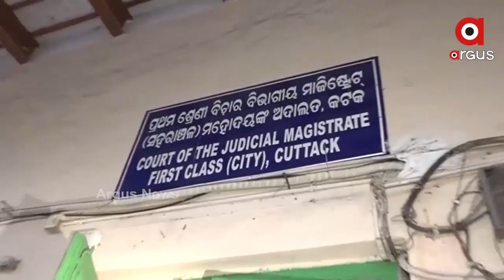7 ଦିନିଆ ରିମାଣ୍ଡ ପାଇଁ ମିଳିଲା ଅନୁମତି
7 ଦିନିଆ ରିମାଣ୍ଡ ପାଇଁ ମିଳିଲା ଅନୁମତି. ଆସନ୍ତାକାଲି ସକାଳ 7 ଟା ରୁ 7 ଦିନିଆ ରିମାଣ୍ଡରେ ଯିବ ଗ୍ୟାଙ୍ଗଷ୍ଟର ହାଇଦର 7 ଦିନିଆ ରିମାଣ୍ଡ ପାଇଁ କମିଶନରେଟ ପୋଲିସକୁ ଅନୁମତି ଦେଲେ କଟକ ଜେଏମଏଫସି କୋର୍ଟ. ସୂଚନା ଦେଲେ ସରକାରୀ ଓକିଲ ଲଲାଟେନ୍ଦୁ ଦାସ୍...